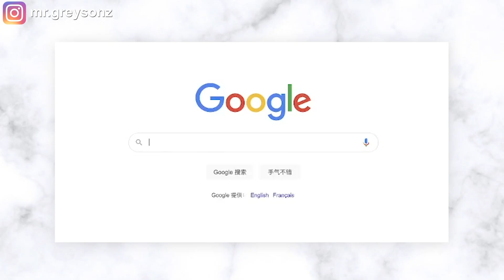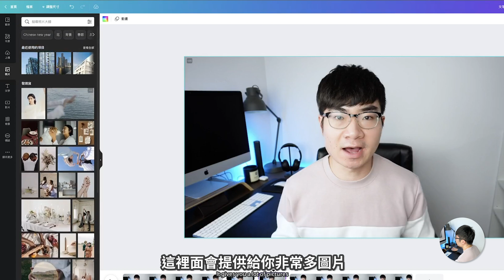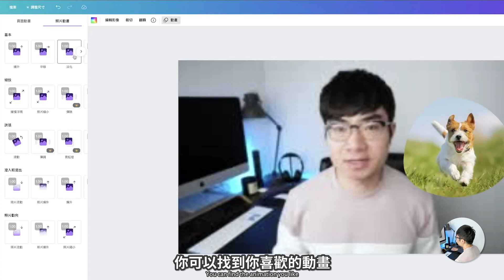【Canva影片剪辑教学】如何在影片裡快速加入動態文字和圖片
今天這期影片我會教你如何在影片裡面加入文字或者圖片，用的是Canva新出的影片剪輯工具，是完全免費的。

如何在影片裡快速加入動態文字和圖片：
0:00 介紹
0:24 加入文字
2:31 加入圖片
3:52 了解更多Canva教程